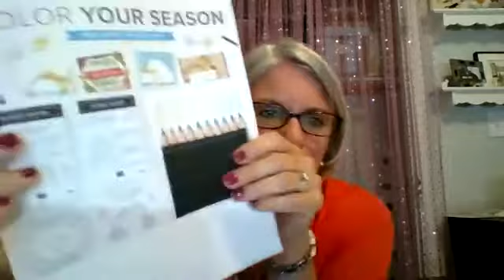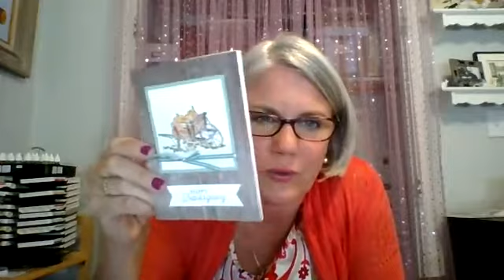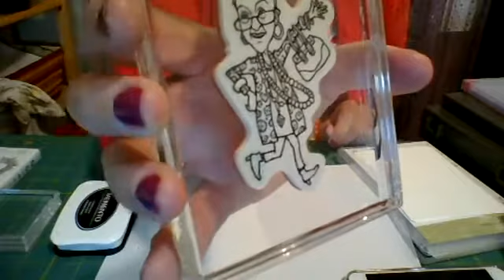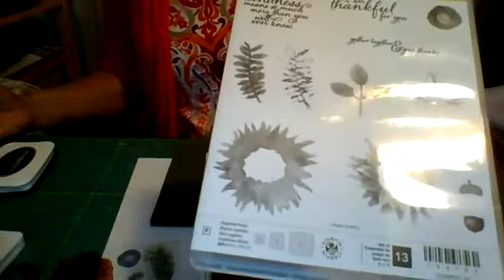What's Up with Stampin' Up! Aug. 30, 2018 Comparing Red Rubber and Photo-polymer Stamps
This is my weekly Stampin' Up! update Facebook Live video. Week of Aug 30, 2018.

Tomorrow, Aug 31 is the last day to order the Blended Seasons Bundle and Watercolor Pencils. Also, it's the last day of our Bonus Days, buy $50 and get $5 bonus. Purchase $150 get $15 Bunus Bucks and be your own hostess and get Stampin' Rewards!

Tonight I am sharing the difference between red rubber stamps and photopolymer stamps. I explain why there are two different kinds and how to use both.